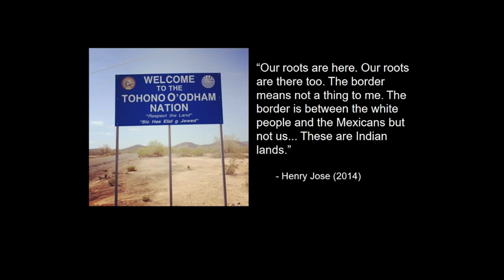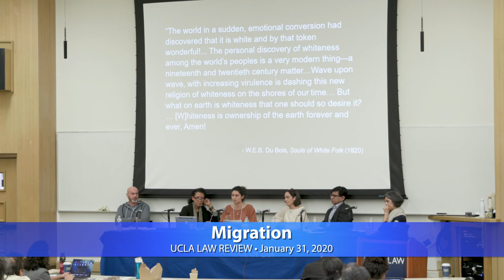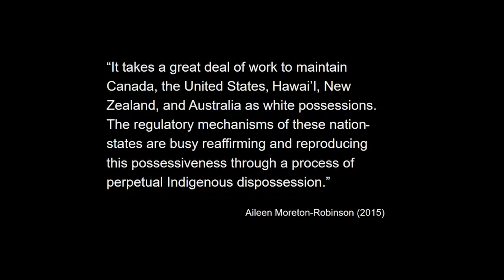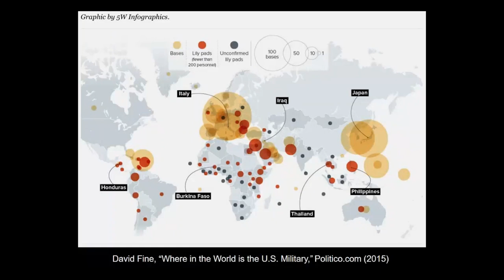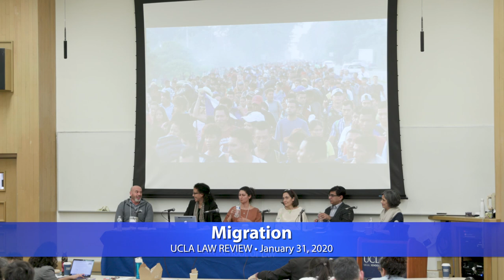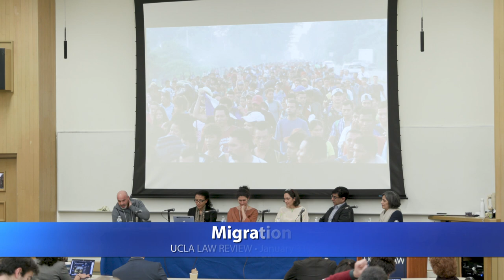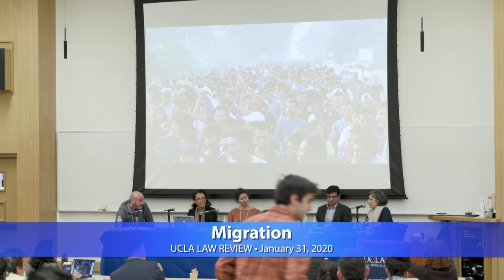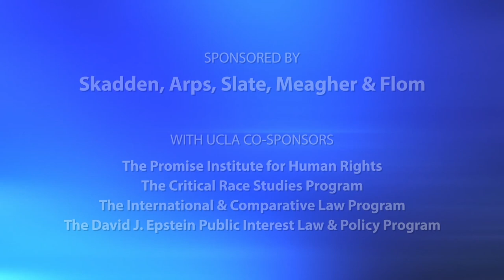Migration - Transnational Legal Discourse on Race and Empire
(00:12 - Anil Kalhan, 07:57 - Jennifer Chacón, 22:23 - Chantal Thomas, 39:20 - Sherally Munshi, 55:04 - Justin Desautels-Stein, 01:09:27 - Jaya Ramji-Nogales)
Panelists consider global and national displacement, rights and protection regimes, and the ways that race and political economy drive policy decisions and institutional and normative responses to migration and migrants. The discussion covers the criminalization and detention of immigrants and the impact of historical and social forces, and reflects on the analytical benefit of combining TWAIL (Third World Approaches to International Law) and CRT (Critical Race Theory). Recorded on 01/31/2020. [3/2020] [Show ID: 35629]

More from: Transnational Legal Discourse on Race and Empire